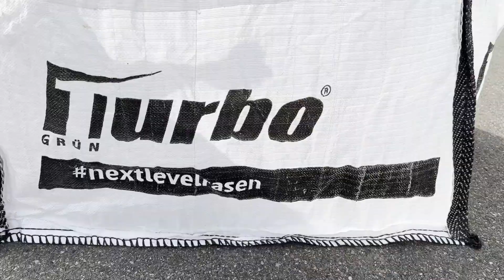Rasen richtig MÄHEN 🌱 | Alles rund um's Rasenmähen im Frühjahr | Turbogrün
In diesem Video erklären wir dir alles run um's Rasenmähen im Frühjahr, und was du dabei alles beachten solltest.

0:00 Einleitung
0:25 Wann sollte man den Rasen das erste Mal mähen?
1:36 Wie hoch sollte ich den Rasen mähen?
3:43 Wie oft sollte der Rasen gemäht werden?
4:17 Was ist der ideale Mäher?
5:28 Was sollte man bei dem ersten Schnitt beachten?
6:52 Wie sammle ich am besten das Schnittgut?